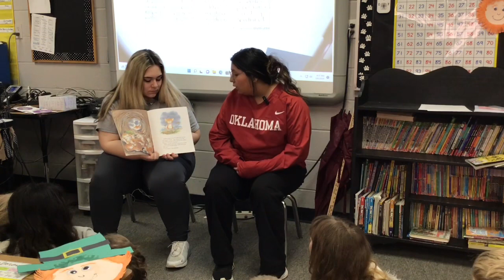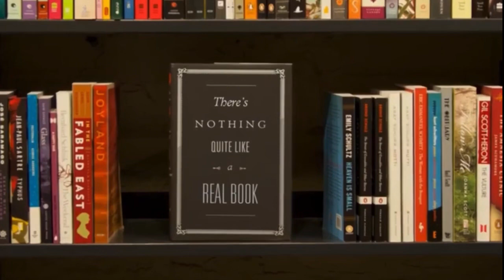Bulldog BookTalk-Rain, Rain, Everywhere!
Mrs. Pain’s 3rd Grade